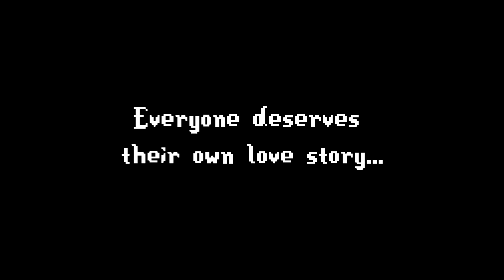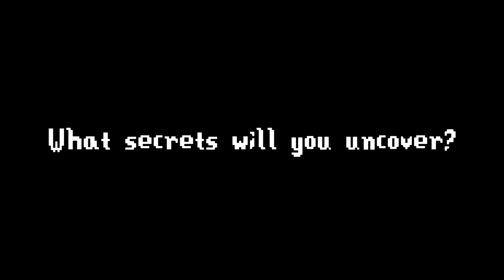Ridgeside Village - Official Stardew Valley Mod Trailer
Need some more variety in your next Stardew Valley play-through? We have the mod for you!

What's Ridgeside Village? Ridgeside Village is a massive expansion mod for the game Stardew Valley that spices things up without being too intrusive to the base game.

Offering quality AND quantity in a bunch of features and content which includes a number of new NPCs that you can befriend and some even romance, new items, fishes, weapons, events, stories, and quests that blend well with the base game's aesthetic and lore, and even late game challenges and rewards. Furthermore, you will be welcomed with the village’s custom-made musical theme and original musical scores unique for every marriageable NPC.

Come and visit Ridgeside Village! Meet new interesting people with immersive backstories, engaging dialogue, and exciting events! Maybe even fall in love? Who knows!? A lot can happen in Ridgeside Village!

This mod was made by Rafseazz and Mamaesh
Assisted by the Ridgeside Council that formed right after Rafseazz released it as a solo project.